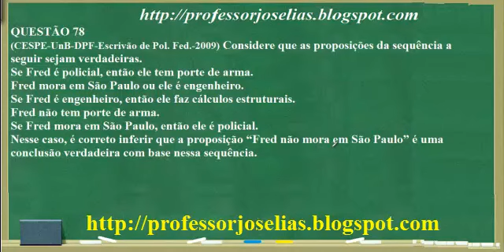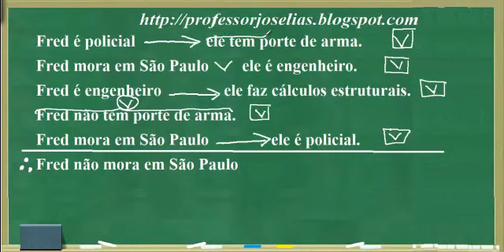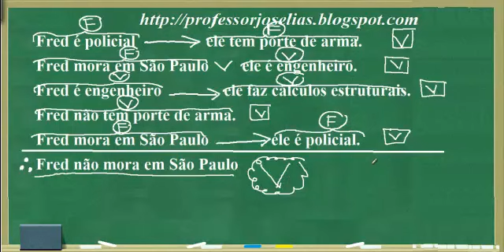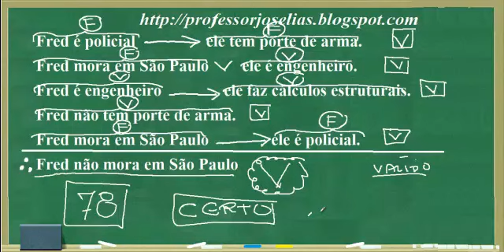120 QUESTÕES R L CESPE QUESTÃO 78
QUESTÃO 78
(CESPE-UnB-DPF-Escrivão de Pol. Fed.-2009) Considere que as proposições da sequência a seguir sejam verdadeiras.
Se Fred é policial, então ele tem porte de arma.
Fred mora em São Paulo ou ele é engenheiro.
Se Fred é engenheiro, então ele faz cálculos estruturais.
Fred não tem porte de arma.
Se Fred mora em São Paulo, então ele é policial.
Nesse caso, é correto inferir que a proposição “Fred não mora em São Paulo” é uma conclusão verdadeira com base nessa sequência.
Resposta: C